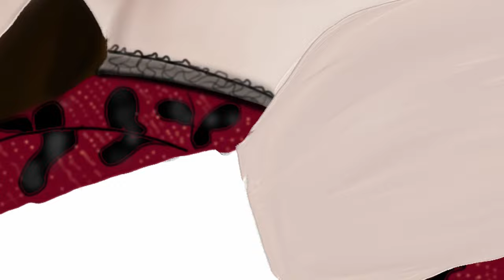Titanic | Timeless Romance - Digital Art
This time I’m trying the duo from my all time favourite movie, the timeless romance, TITANIC!
There are numerous shots that I would like to use for my art but this was my favourite. What do you think? Did I do justice to this duo? Love to hear your thoughts. It was so relaxing to draw this listening to ‘Hymn of the sea’. I put so much of effort on this, hope you’ll like it.